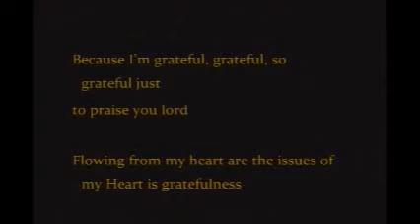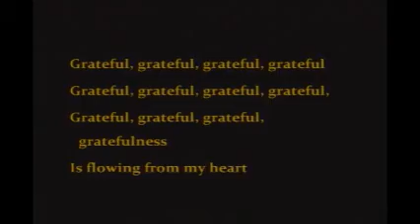Khorus ministers grateful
worship unplugged 2010